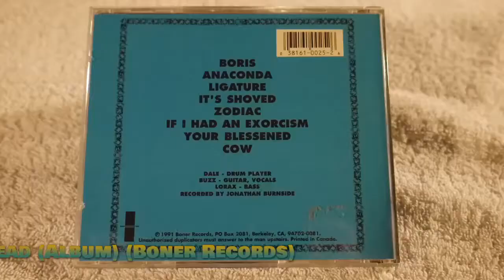CD Melvins 1991 Bullhead